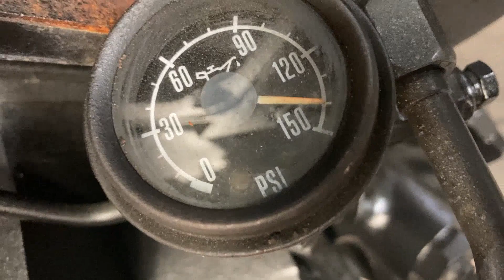CUMMINS VTA903-T 525 BIG CAM 37207454 12-28-21